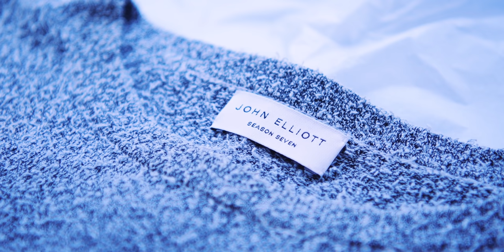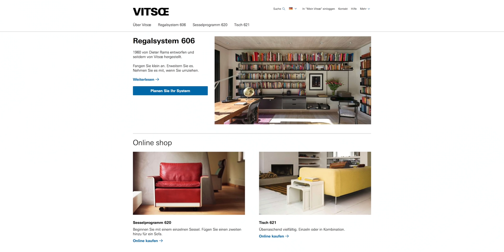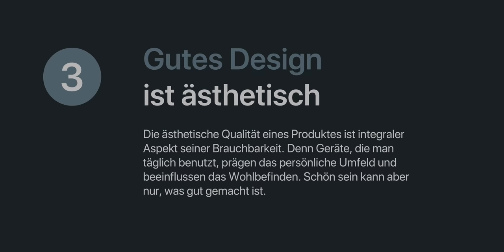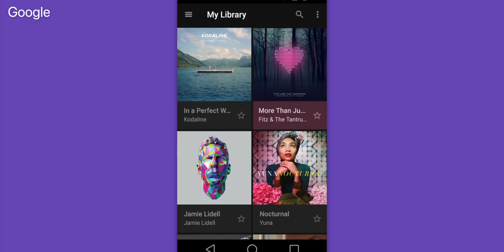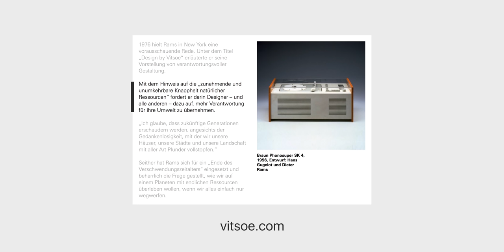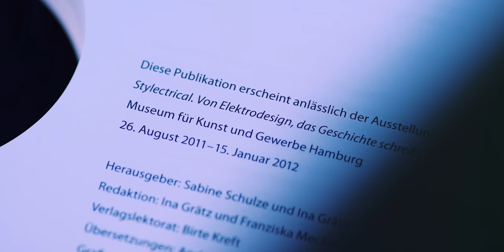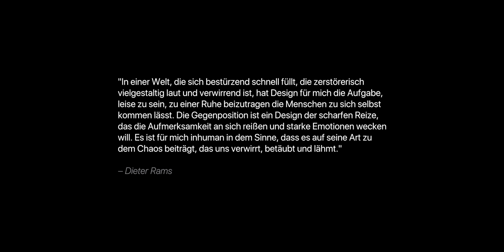Was ist gutes Design?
Die 10 Thesen für gutes Design von Dieter Rams.

Buch "Apple Design"

Dan Bodan – National Express
YouTube Video-Tools

Bildquellen:

00:52 – Dieter Rams Portrait

01:06 – Von Rams gestaltete Produkte

01:13 – Braun S 60 Rasierer & Braun MPZ 21 Entsafter

01:16 – Braun ET 55 Taschenrechner

01:19
– 1. Lautsprechereinheit (L 450 flat loudspeaker, TG 60 reel-to-reel tape recorder and TS 45 control unit)
– 2. Braun T 1000 Weltempfänger
– 3. Braun L 2 Lautsprecher

01:20 – Braun Audio 1 Kompaktanlage

01:20 – Braun RT 20 Tischsuper Radio dunkel

01:20 – Braun RT 20-S Tischsuper Radio hell

01:21 – Braun T 22 Radio

01:21 – Braun TP 2

01:21 – Drei Rams-Designs (Schwarz/Weiß-Bild)

01:22 – Braun SK 4/10 Radio-Plattenspieler-Kombination

01:25 – Steve Jobs Portrait von Marco Grob

01:31 – Jonathan Ive Portrait von Pari Dukovic

01:36 – Braun T 3 vs. Apple iPod

01:39 – Braun LE 1 vs. Apple iMac (Pro)

01:40 – Braun T 1000 vs. Apple Mac Pro

01:47 – Vitsœ Sesselprogramm 620

01:51 – Vitsœ Regalprogramm 606

03:09 – Material Design

03:44 – 1. OPPO Find X

03:45 – iPad Pro Concept!

03:46 – Apple Watch 4 Leak

04:29 – Rams über die unsere Verantwortung für die Umwelt